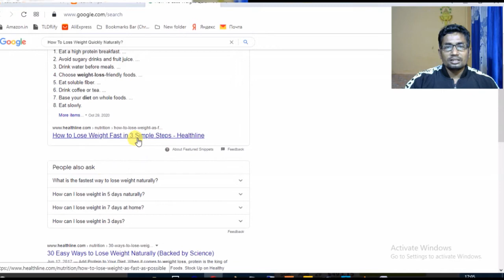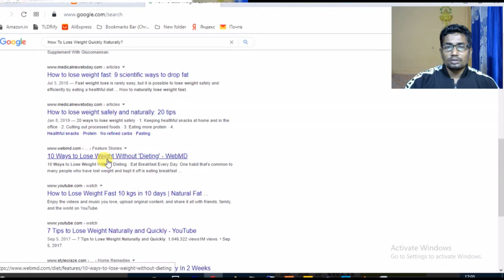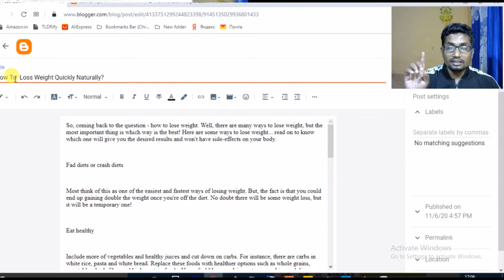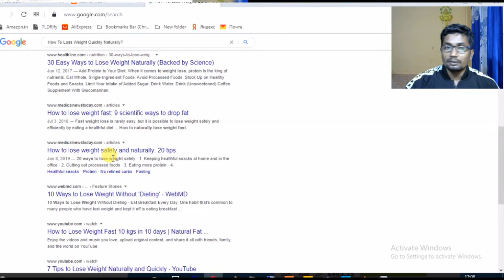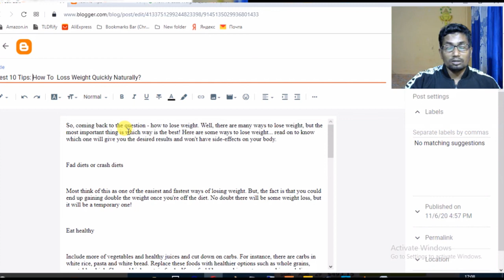How To Write SEO Friendly Blog Post /Article In Blogger //How to Write SEO Friendly Title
Writing articles in WordPress is very easy but writing articles in Blogger is very difficult. That's why here I will teach you how to write SEO friendly articles on Blogger. Included in that today I told you in this video how to write a title friendly of articles.

SEO FRIENDLY TITLE

1.Focus Keyword in the SEO Title.
2.Use one power word
3.one use any digit/number
4. title has a positive or a negative sentiment.

Health Advice